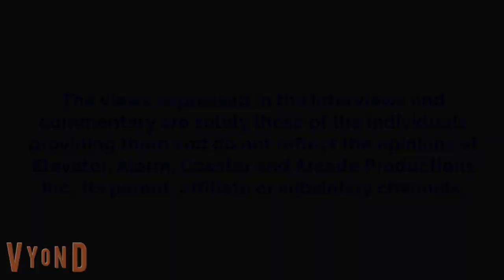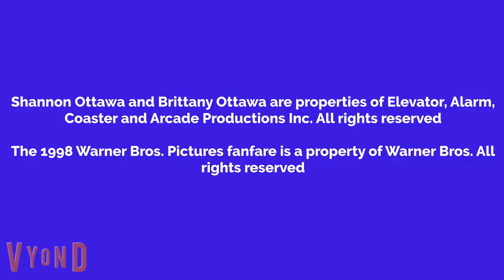Shannon Turns The Living Room Into A Christmas Living Room/Grounded